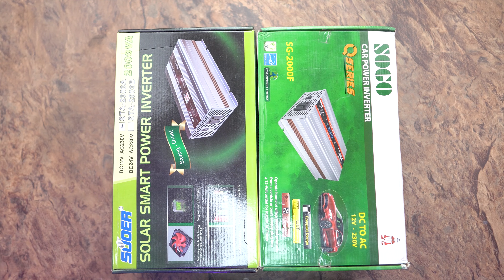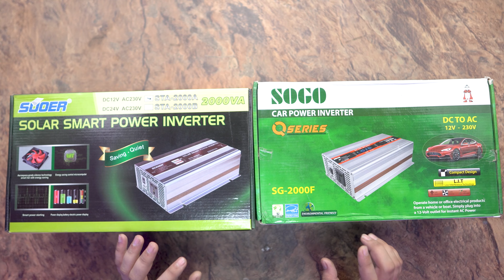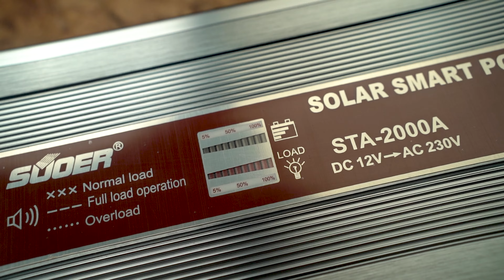SOGO 2000W Vs SUOER 2000W 12V Battery Inverter | Best Inverters For Home Appliances | Solar Inverter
☎️ 𝐖𝐡𝐚𝐭𝐬𝐚𝐩𝐩         👉🏽👉🏽  𝟎𝟑𝟏𝟑-𝟕𝟗𝟏𝟎𝟏𝟐𝟏 - 𝟎𝟑𝟎𝟖𝟖𝟏𝟔𝟎𝟏𝟖𝟕
 📞📞Call 📞📞     👉🏽👉🏽  𝟎𝟑𝟎𝟔-𝟓𝟑𝟐𝟐𝟐𝟔𝟗
☎️ 𝐖𝐡𝐚𝐭𝐬𝐚𝐩𝐩         👉🏽👉🏽  𝟎𝟑𝟏𝟑-𝟕𝟗𝟏𝟎𝟏𝟐𝟏 - 𝟎𝟑𝟎𝟖𝟖𝟏𝟔𝟎𝟏𝟖𝟕
 📞📞𝐂𝐚𝐥𝐥 📞📞     👉🏽👉🏽  𝟎𝟑𝟎𝟔-𝟓𝟑𝟐𝟐𝟐𝟔𝟗